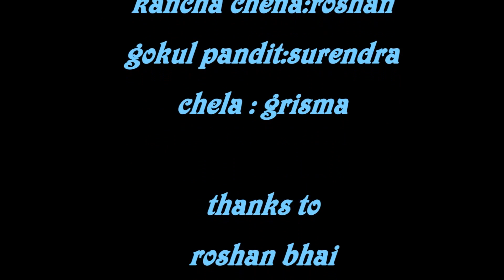Nepali short movie Once upon a tym in Belgium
A nepali Short movie by chahalpahal.com. Script n direction by Rax. Its a simple effort to fullfill ur entertaining needs. Ofc there r lot of mistakes in it..being our first effort, hope its normal to hav some or many ;).
N to the matter of the fact all the actors n even director are amateurs who just like to enjoy thier tym in a creational way n even wanna make u a part of thier journey aswell. Take a tym, laugh n laugh again... :)
ChahalpahalProduction, halka ta dinai paryo ni, ki kaso...aakhir, man ta nepali ho..
- Jay nepal, jay Chahalpahal.